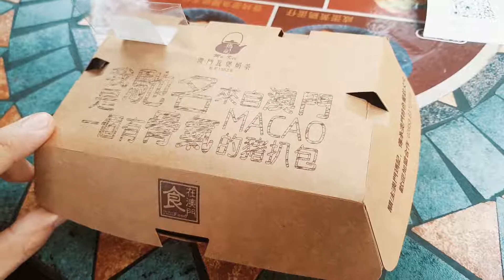广西南宁之旅 - 中越边境 (凭祥) 文艺交流 Part 1 (Day 1 & 2)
此趟中国广西南宁之旅 - 中越边境 (凭祥) 文艺交流 Part 1 (Day 1 & 2)

第一次来到南宁，感谢叶啸大哥的安排，还有叶嫂带我们到处找好吃的 😋
轻松了两天，再来就要出发去凭祥准备彩排和正式的演出了~

继续守着 Part 2 😎